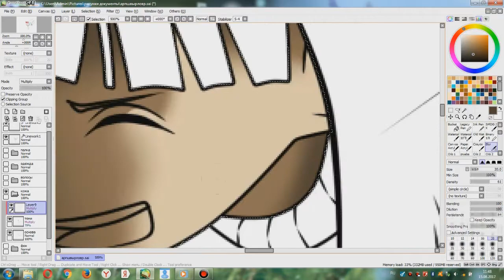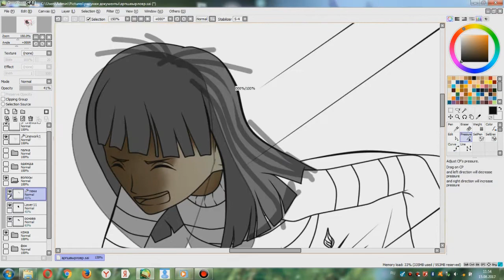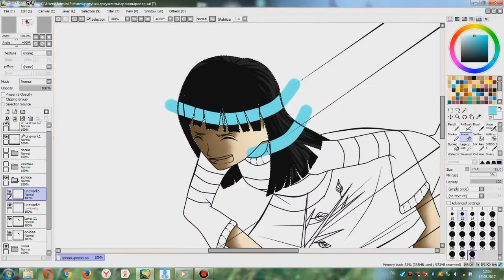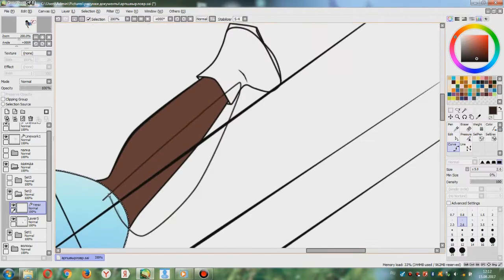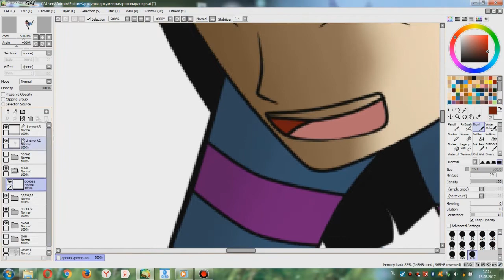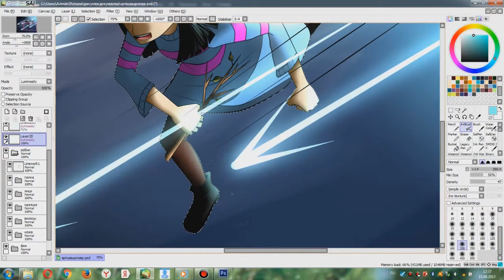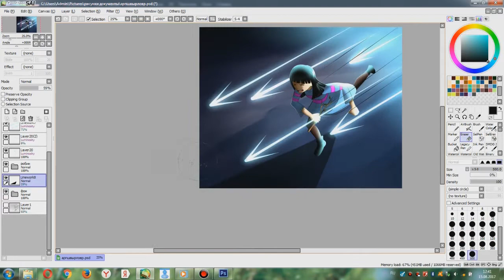One Piece/Undertale Crossover Speedpaint - Young Robin as Frisk